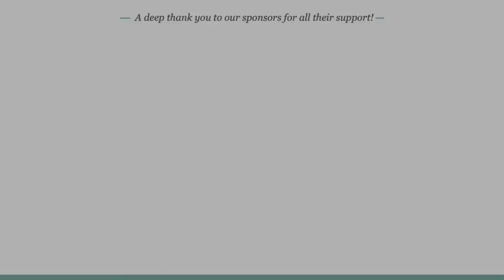Pascal Fafard -- Communicating With Plants and Nature: An opportunity for true partnership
Plants and nature want to communicate with us, with you!  Through this workshop, Pascal will share how learning and integrating this kind of communication has transformed his life, as an agronomist, but also as an individual. He will share some practical examples of his accumulated experiences communicating with plants, soils, insects and microorganisms.

You can imagine how it could benefit your life and work as a grower, consultant, researcher or anyone interested in the subject. Maybe, like Pascal, there was a time when you talked to plants or nature, but without expecting them to answer back because you didn’t imagine it was even possible.  But it is.  And Everybody can do it!

Based on his experience, plants are often surprised to “hear” humans trying to communicate with them, but once started, a relationship is created and it opens a new world of possibilities. During the workshop, you will have the opportunity to learn the basics, and have a glimpse of nature communication that you can take with you into your own growing practice, and even daily life.